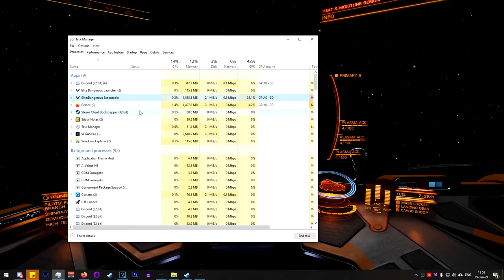Beginner's guide to PVP Elite Dangerous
Want to learn what are the no-no's and yes-yes of PVP, how to engage in combat with others?! look no further than this beginners guide! Remember this is just core tips not the whole thing thou!